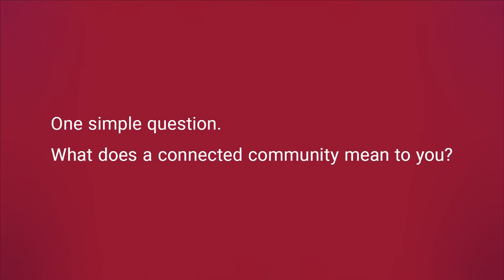Cabra Dominican College | Connected Community